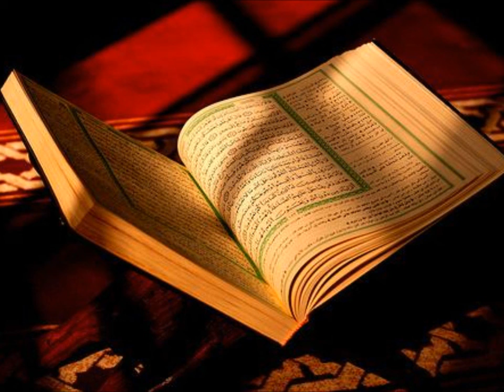سورة النبأ كاملة بصوت القارئ إدريس إبكر .. 78 ..